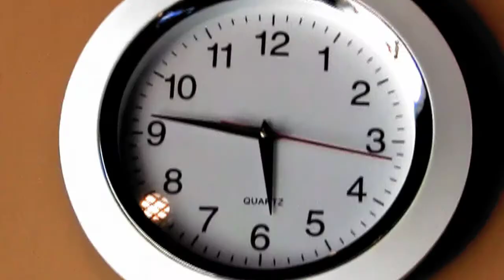HONG HOOD CLIP 3 (RALPH INTRODUCTION) OFFICIAL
HONG HOOD CLIP 3 (RALPH INTRODUCTION) BETTER SOUND